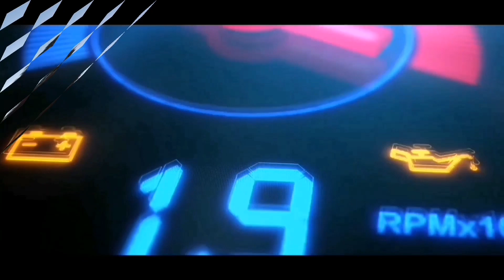toyota hiace second hand for sale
Details
Make Toyota
Model Hiace
Year 2008
KMs driven 12,345 km
Fuel Petrol
Condition Used
Registered in chakwal

Description
Very good Condition new tyre gare 100% engine 100% hisa 100% no need any work req just buy and drive parments all punjab and kpk